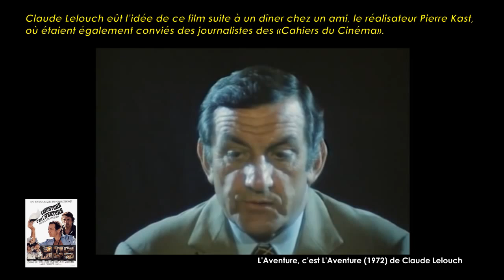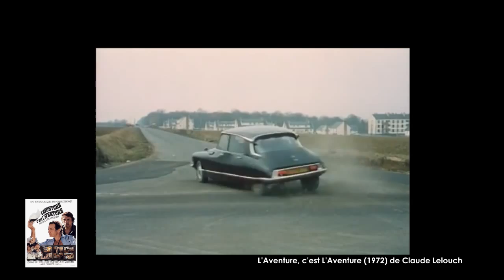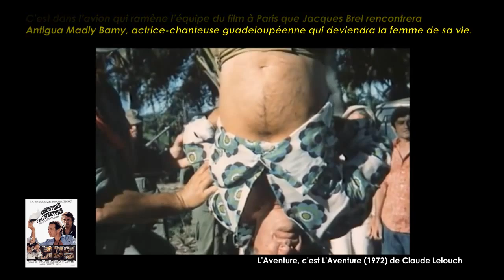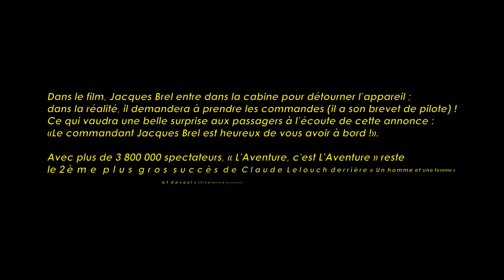L'Aventure, c'est L'Aventure de Claude Lelouch (1972) Cinemannonce 79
Retrouvez la bande-annonce du film L'Aventure, c'est L'Aventure ponctuée des secrets de tournage et d'anecdotes sur ce film.

L'aventure c'est l'aventure est un film réalisé par Claude Lelouch, sorti en 1972.
Les banques n'étant plus d'un rapport assez lucratif, cinq truands décident de se recycler en enlevant des personnalités. Le premier sur la liste n'est autre que Johnny Hallyday…

Fiche technique
Réalisation : Claude Lelouch
Scénario : Claude Lelouch, Pierre Uytterhoeven
Assistant réalisateur : Claude Pinoteau
Images : Jean Collomb
Son : Bernard Bats
Cascades : Gérard Streiff
Cascades automobiles : Rémy Julienne (non crédité)
Date de sortie : 4 mai 1972 (France)

Distribution
Lino Ventura (Lino Massaro), Jacques Brel (Jacques), Charles Denner (Simon Duroc), Johnny Hallyday (Lui-même), Charles Gérard (Charlot), Aldo Maccione (Aldo), Nicole Courcel (Nicole), Yves Robert (L'avocat de la défense), André Falcon (L'ambassadeur), Juan Luis Buñuel (Ernesto Juarez), Xavier Gélin (Le fils de Lino), Catherine Allegret (Une militante), Michel Drucker (Lui-même), Charles Vanel (Acteur), Elie Chouraqui (un révolutionnaire), Alexandre Mnouchkine (Davis)